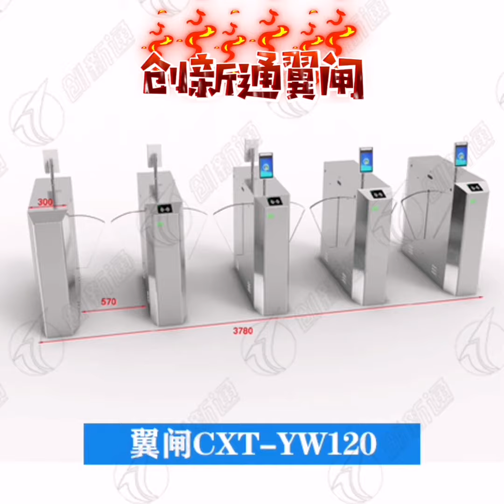technology | Flap barrier gate |Revolving gate | Turnstile suppliers